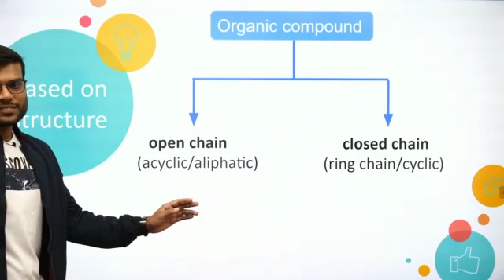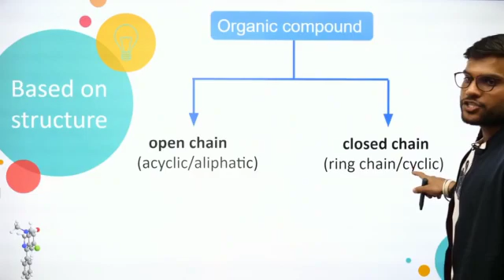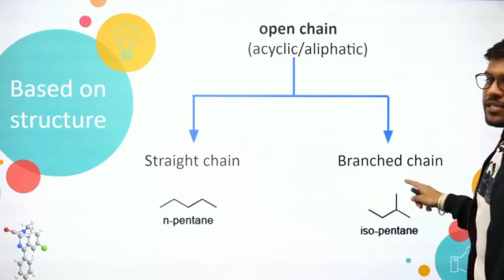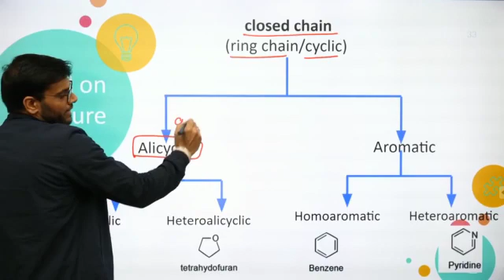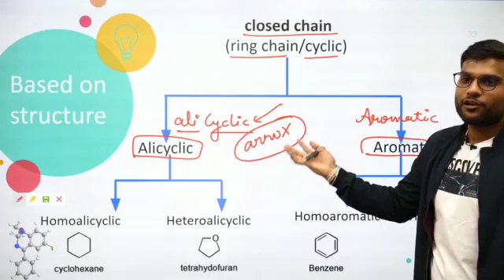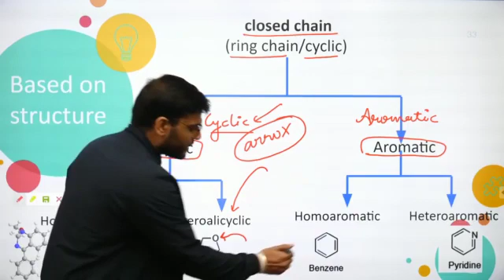GOC||Classification of Organic Compounds||Based on Structure ||कार्बनिक यौगिकों का वर्गीकरण